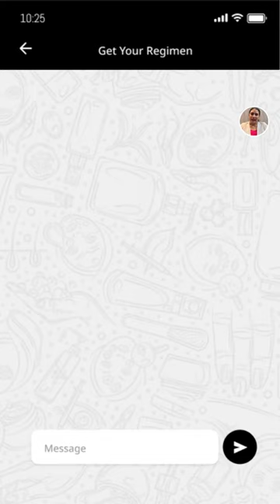Watch this 👆 before using Cureskin products. - Senior dermatologist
Cureskin ke products aapko use karna chahiye ya nahi?

Aksar kisi bhi product ko kharidne se pehle humaare man ye sawaal zaroor aata hai ki kahin isse koi side effects to nahi hai.

Kisi bhi products se side-effects ka sabse bada kaaran uske ingredients hote hain. To agar aapko products mein use kiye gaye kisi ingredient se allergy hai; to aapko us product se side-effects hone ke chances bahut zyaada hote hain.

Lekin Cureskin ke products dermatologist tested hote hain, jismein use kiye gaye ingredients ek dum safe aur effective hote hain. To agar aapko kisi ingredient se allergy nahi hai to aapko Cureskin ke products se side effects hone ke chance bilkul nahi hai.